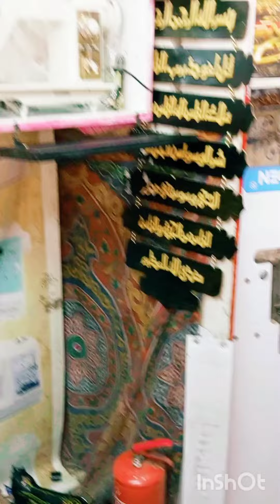اسعار@ مكينات خياطه استيراد جديد من عند تريند الرويعي@mkenat-keata-apo-sleman 2023